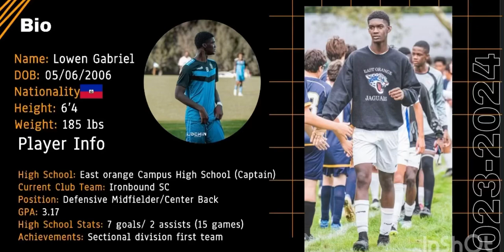Lowen Gabriel High School/ Club preseason Highlights 2023-2024